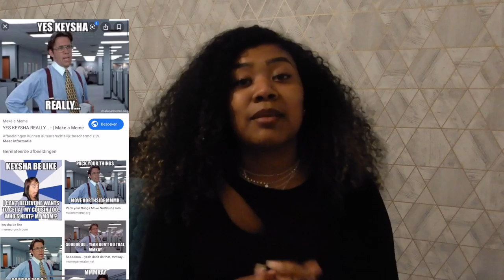My First English Video | Having 2 babies?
Leuk dat je op mijn kanaal bent! Sinds kort heb ik weer besloten om het vloggen voort te zetten. Wil je niks missen?